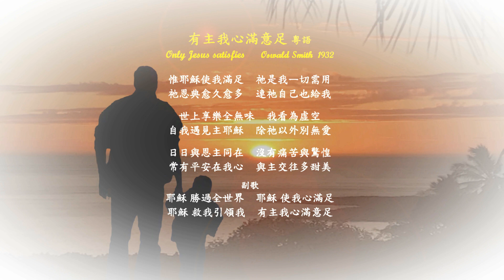有主我心滿意足 粵語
有主我心滿意足   粵語    Only Jesus satisfies
Oswald Smith  1932
惟耶穌使我滿足    祂是我ー切需用
祂恩典愈久愈多    連祂自己也給我

世上享樂全無味    我看為虛空
自我遇見主耶穌    除祂以外別無愛

日日與恩主同在    沒有痛苦與驚惶
常有平安在我心    與主交往多甜美
副歌
耶穌 勝過全世界    耶穌 使我心滿足
耶穌 救我引領我    有主我心滿意足
Only Jesus satisfies, And my every need supplies;
He is now and ever shall be, More than life itself to me.

Other pleasures seem but vain, Earthly treasures fade and wane;
Worldly joys no more I crave, Since my life to Him I gave.

Not a burden, not a fear, With the Savior always near;
Blest communion, O how sweet! Peace and fellowship complete.
Chorus
Jesus! all the world to me, Jesus! satisfied in Thee;
Jesus! Saviour Friend and Guide, I am fully satisfied.